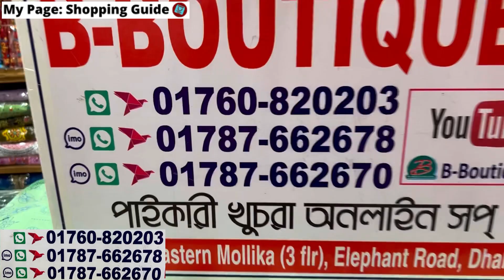রেডিমেড বুটিক থ্রিপিস কিনুন স্টুডেন্ট বাজেট সেলে || Readymade Arong boutique 3pc collection 2022